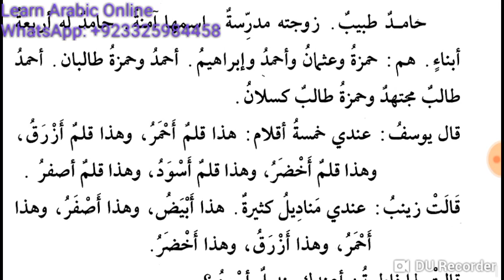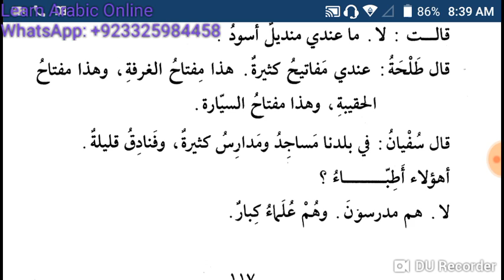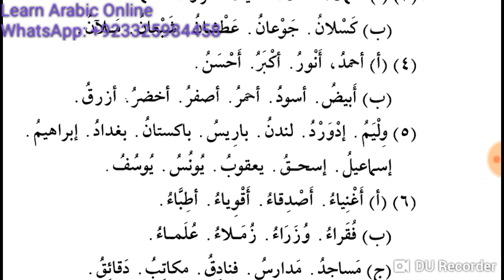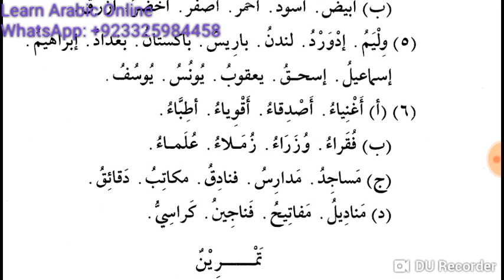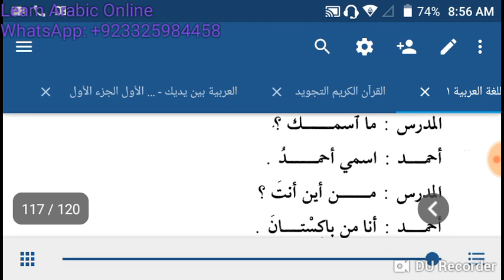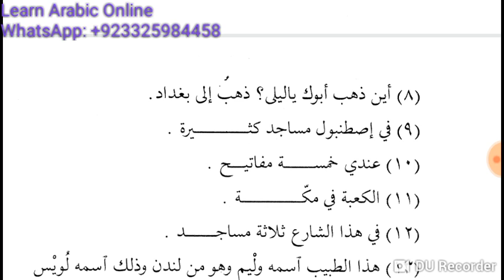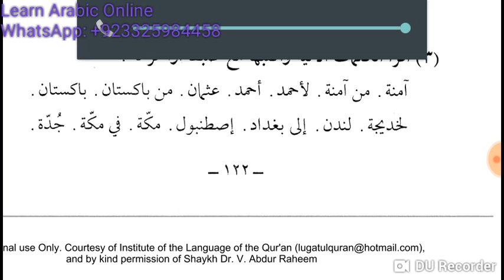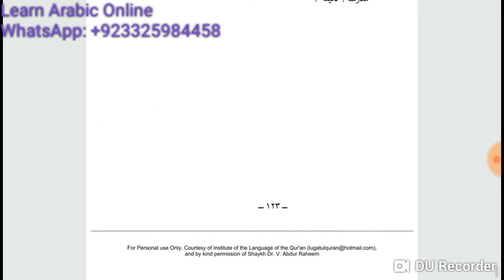Class 44 of Online Arabic course for Kulwa from Duroos ul Lughatil Arabiyyah Book 1 Lesson 22 and 23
Lesson 22 and 23 of Duroos ul Lughatil Arabiyyah Book 1